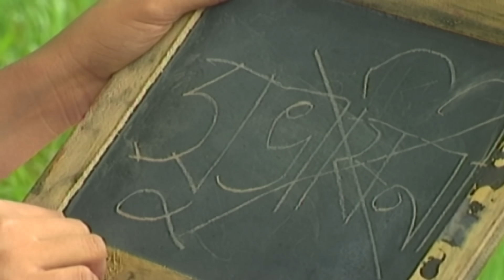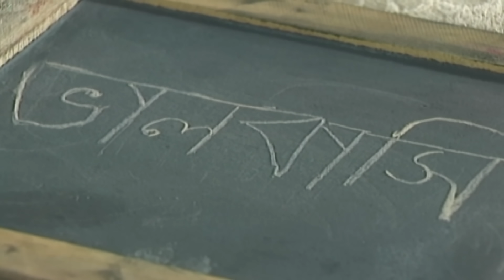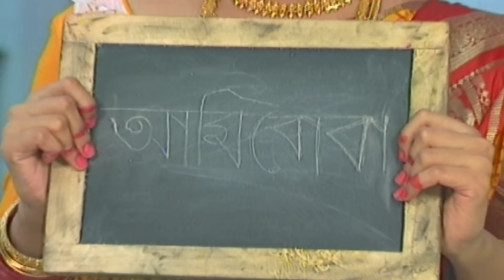Suva | সুভা | Oindrila Ahmed | Bulbul Ahmed | Shamim Shahed | Bangla Natok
Suva | সুভা | Oindrila Ahmed | Bulbul Ahmed | Shamim Shahed | Bangla Natok 2021

Drama : Suva | সুভা
Script : Robinronath Thakur
Director : Bulbul Ahmed
Starring : Oindrila Ahmed, Bulbul Ahmed, Chittrolekha Ghuho, ArunavRahman Anjon, Khurshiduzzaman Utpol, Dayzi Ahmed, Nazmud Huda Bacchu, Rehana, Munmun, Shamim Shahed, Paris, Sushma, Uttom Guho, Akhankha, Sharmin
D.O.P : Anowar Hossen Bulu
Edit & Color : Raiyan Rahman
Asst. Director : Taher
Digital Platform : ATN Bangla